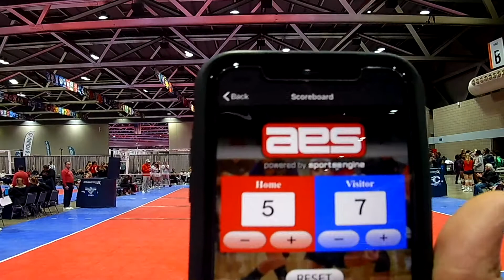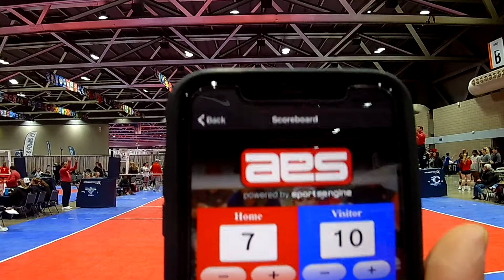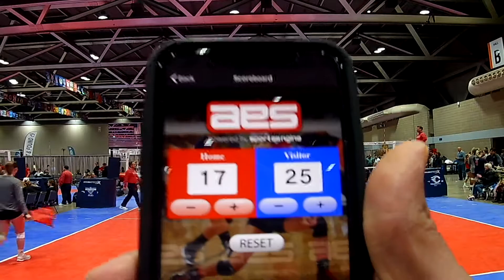KiVA 15 Red vs KC Power Set #1 Triple Crown 2 15 20